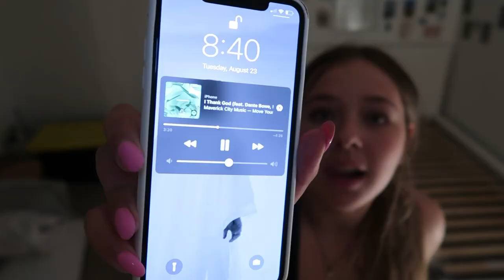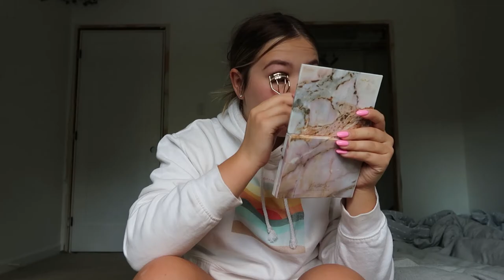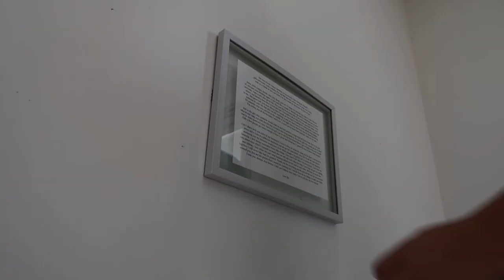ROOM MAKEOVER (new floors, and painting) Ep. 1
HEYOOO FAM!!! 💕
Thank you so much for clicking on today’s video!!

Music (in occurrence of video)

Musician: KiaNi

Musician: Jeff Kaale

XX
- Jul